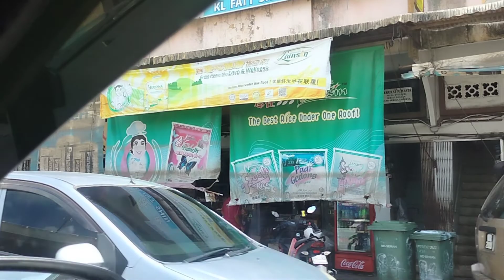Driving Thru Serian Town petang ini.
Panduan lalu Badar Serian...dituju khas kepada orang Serian diperatauan yang dah lama tidak balik disebabkan covid 19.
Harap2 Hari Gawai tahun 2022 ini dapat balik untuk melepas rindu kepada ahli keluarga.

Happy watching Bala Kaban.